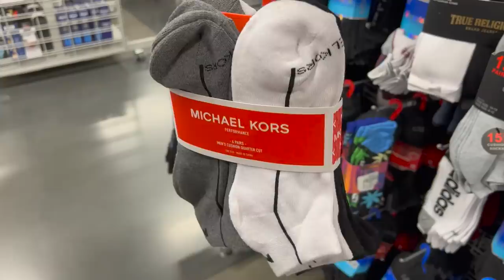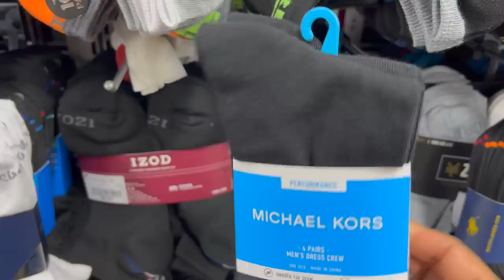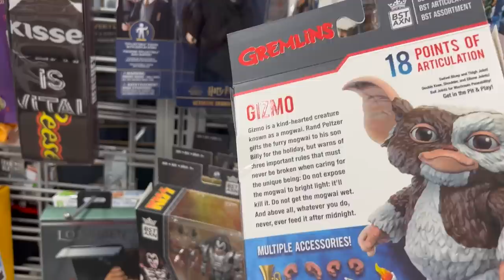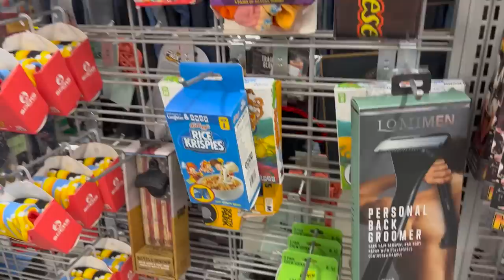❤️Los Invito A BURLINGTON! ❤️Vamos A Comprar A Precios Rebajados😍